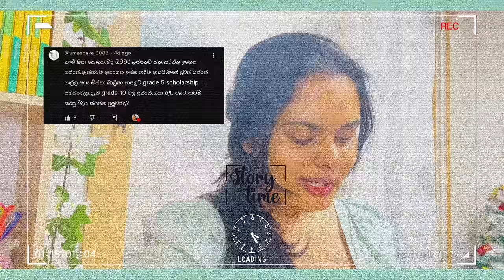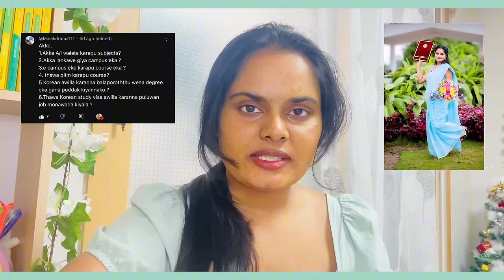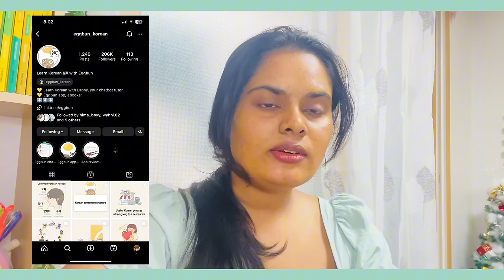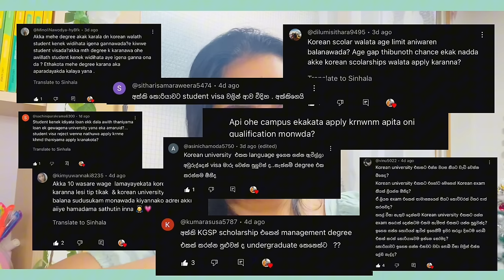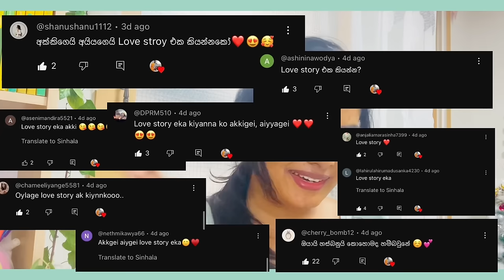කොරියාවේ ඉගෙන ගන්න එන්න තනියම තොරතුරු හොයාගන්නේ කොහොමද ? 🇰🇷 Q & A Video 🫶🏻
කොරියාවේ ඉගෙන ගන්න එන විදිය තනියම තොරතුරු හොයාගන්නේ කොහොමද ? 🇰🇷 Q & A Video 🫶🏻

Hi Buddies..💕
First of all, Thank you so much for 24k subscribers..🥺🌸 3,209,128 × Thank you..❤️

Nima~💕🌸

𝓢𝓽𝓾𝓭𝔂𝓲𝓷𝓴𝓸𝓻𝓮𝓪 𝓦𝓮𝓫𝓼𝓲𝓽𝓮 - ඔයාලට මේ වෙබ්සයිට් එකට Laptop , Desktop එකකින් බලන්න පුළුවන් නම් ගොඩාක් හොදයි.